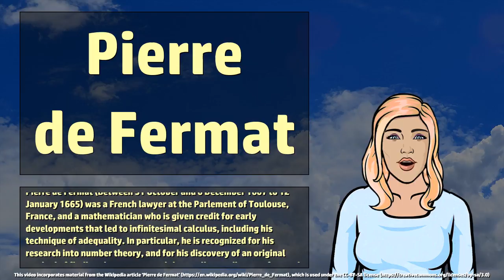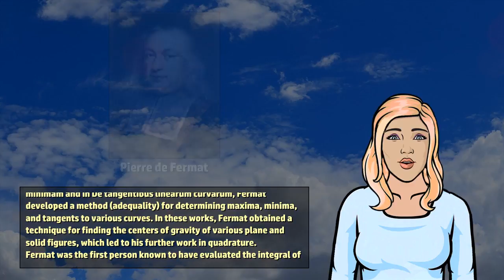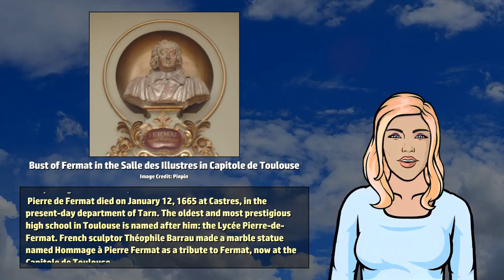Pierre de Fermat - Wikivids (2017)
Wikivids presents a brief video about Pierre de Fermat! Pierre de Fermat (Between 31 October and 6 December 1607 to 12 January 1665) was a French lawyer at the Parlement of Toulouse, France, and a mathematician who is given credit for early developments that led to infinitesimal calculus, including his technique of adequality.